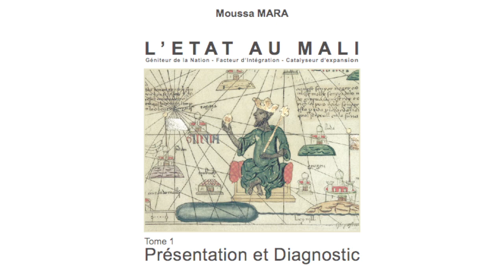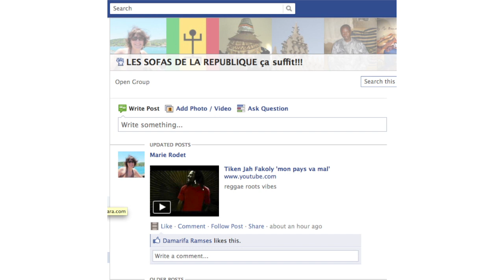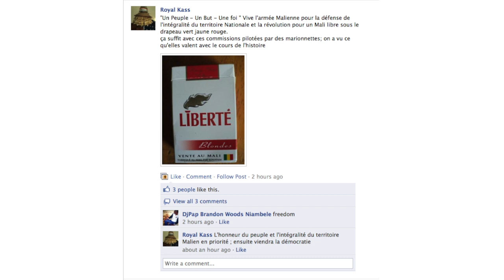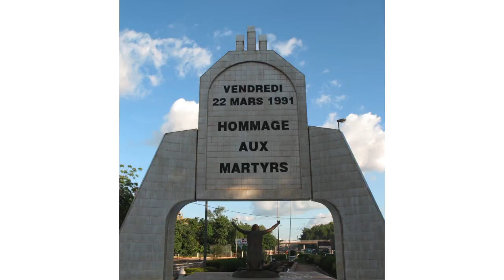Mali Elections Panel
On March 27th, the Institute of African Studies hosted a panel on current events in Mali, including the coup and the upcoming elections. The panelists were Susanna Wing (Haverford College), Jaimie Bleck (University of Notre Dame), Brandon County (Columbia University), Tiecoura Traore (trade unionist, Mali), and Manthia Diawara (New York University).

This panel discussion is part of the Institute of African Studies' 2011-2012 series focusing on elections in Africa.